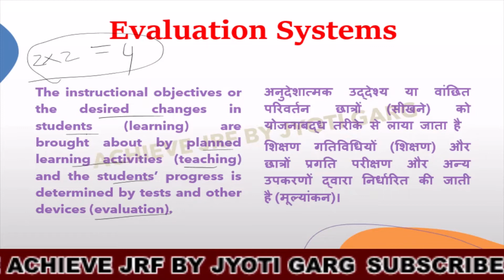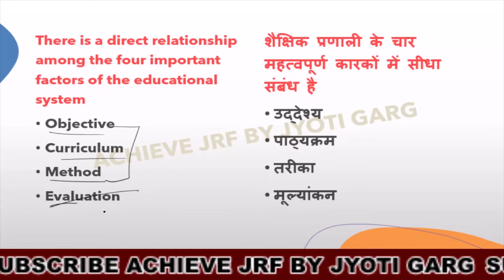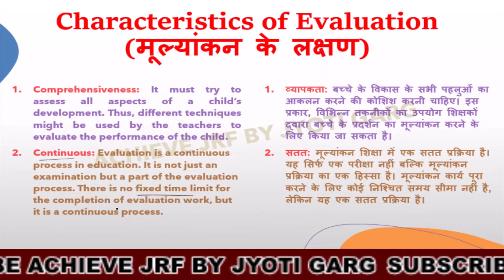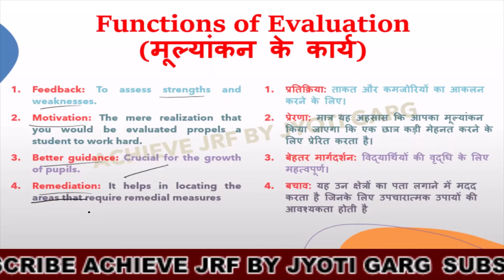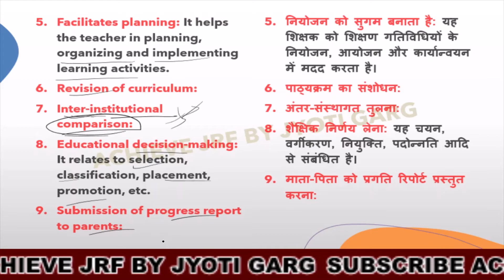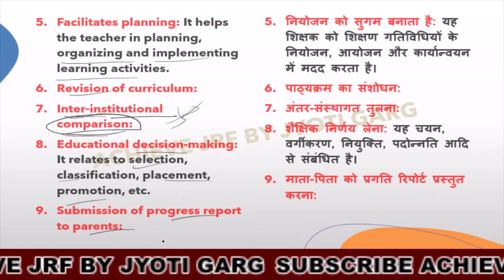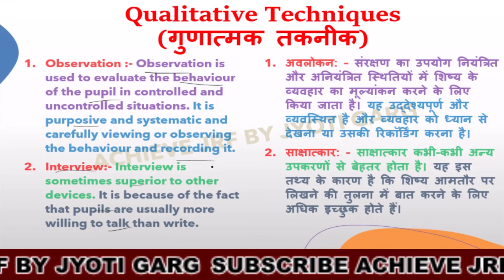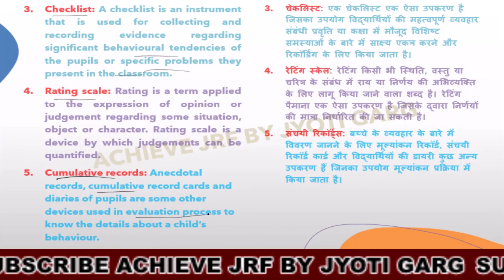nta ugc net || paper1 || Teaching Aptitude || Evaluation System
Hello everyone
In this video you will get nta net paper-1 teaching aptitude topic :- Evaluation system
A performance evaluation system is a systematic way to examine how well an employee is performing in his or her job. If you notice, the word systematic implies the performance evaluation process should be a planned system that allows feedback to be given in a formal-as opposed to informal-sense.

nta ugc net 2022 || paper1 || Teaching Aptitude || Evaluation System || @achievejrfbyjyotigarg

00:00 introduction
00:30 Evaluation System
19:15 thank you

The different evaluation types briefly explained below

Quarries' solved

nta ugs net paper1
nta net exam
general paper
teaching aptitude
teaching aptitude important topic
evaluation system
evaluation characteristics
evaluation functions
evaluation types
qualitative evaluation
quantitative evaluation
written evaluation
oral evaluation
practical evaluation
observation evaluation
interview evaluation
checklist evaluation
rating scale evaluation
cumulative evaluation

nta net exam date

we will cover paper1 units
Teaching aptitude
 Research aptitude
communication
ICT (Information and communication technology)
Higher education
PDE (People development and environment)
Logical reasoning
Mathematical reasoning

List of Subjects and it's Play List